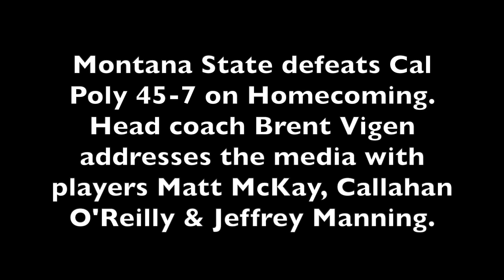Montana State Football Press Conference: post Cal Poly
Montana State defeats Cal Poly 45-7. Bobcat head coach Brent Vigen addresses the media, joined by players: quarterback Matt McKay, linebacker Callahan O'Reilly & safety Jeffrey Manning.

Montana State travels to Weber State on Friday October 15.

This video was filmed and produced by Brooks Nuanez - Skyline Sports on October 9, 2021.